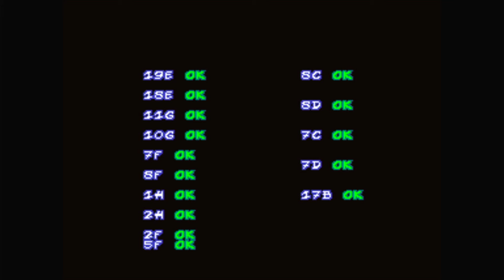MON AVIS FINAL SUR ANBERNIC RG353VS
Dans cette vidéo, nous allons passer en revue l'Anbernic
💥  Code : LITNXT, SAVE10%💥
Peut être! Achetez l'Anbernic  ice lien

Je suis un passionné de jeux-vidéos ainsi que de tout ce qui fait partie du domaine geek & cette chaîne est faite pour partager tout ce que j'aime ! Du pc a la Nintendo switch petit tuto Multi-Gaming
Si vous restez ici, je vous promets de la simplicité, du partage, du fun, quelques coups de gueules - parfois - mais surtout de la bonne humeur et pas de prise-de-tête ! BREF, un contenu TOUJOURS fait avec amour même si je peux en faire beaucoup !  live  6 jours sur 7  de 21h00 a 23h30 ici
LE DISCORD DE LA CHAÎNÉ Je te souhaite un bon moment sur mes vidéos ! Tu peut t'abonné si tu désire suivre toute mes vidéos. (active les notifications) MON UTIP POUR FAIRE UN DON MERCi utip